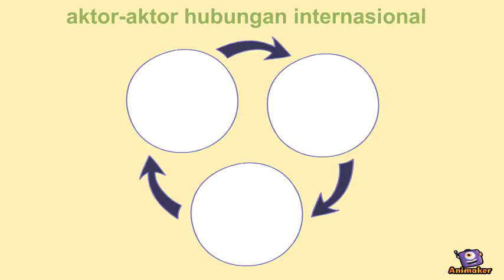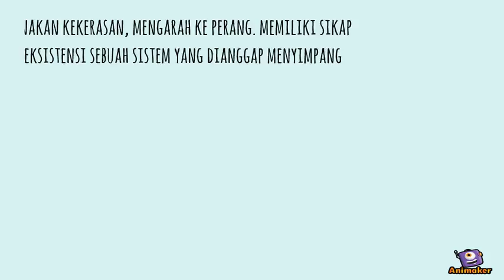Pierre Civics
Animated Video created using Animaker Hubungan Internasional